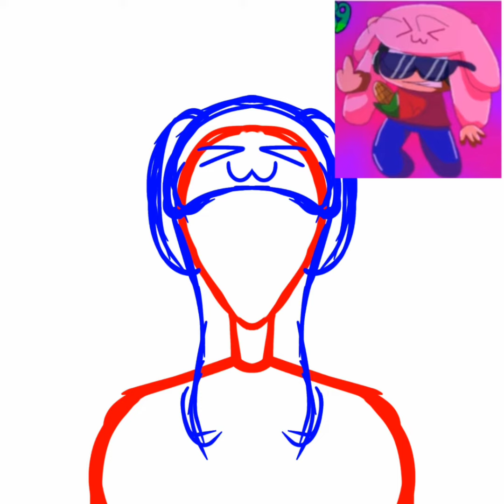Bambi_69_Fanart_Stuff 2ND Place